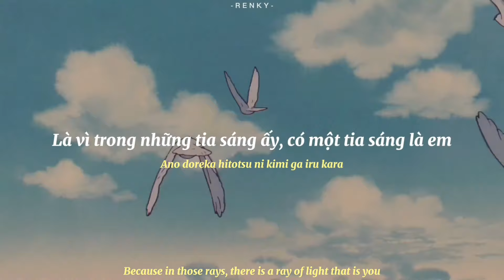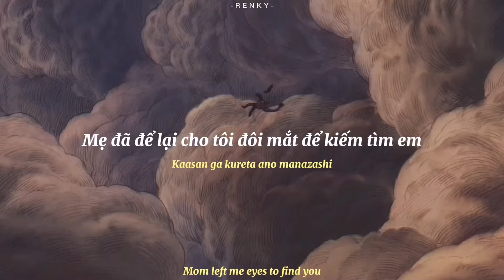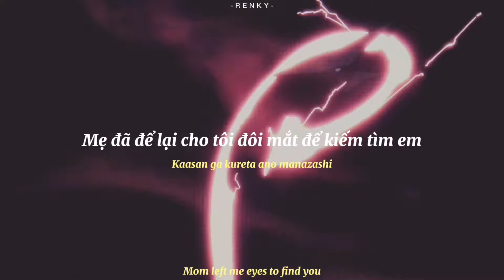Castle In The Sky - Kimi wo Nosete by Azumi Inoue - [ Lyrics Vietsub/ Romaji/ English ]